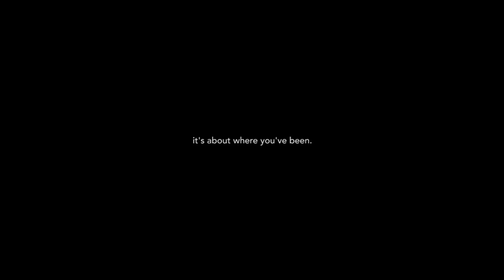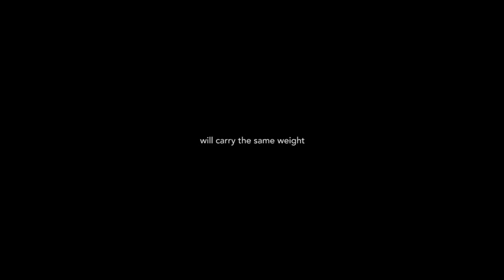Urban Ink 2015-2016 Season Launch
Urban Ink Productions is proud to announce its 15th season of Igniting Passions and Inspiring Change.

Directed & Edited by: Kevin Tseng
Sound and Drums by: Stefan Seslija
Produced by: Urban Ink Productions